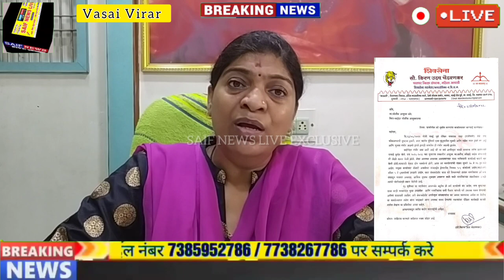शिवसेना पूर्व नगर सेविका किरण चेदवेणकर का बड़ा खुलासा। वसई विरार मनपा, तहसील प्रशासन की फिर खुली पोल।